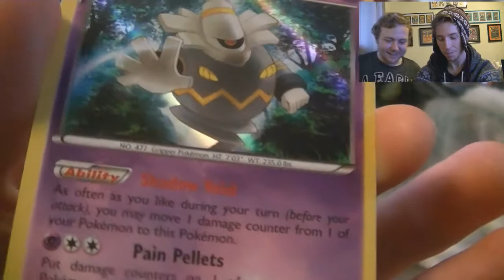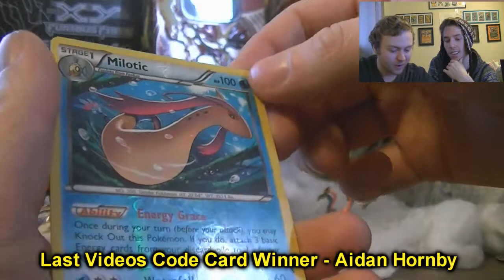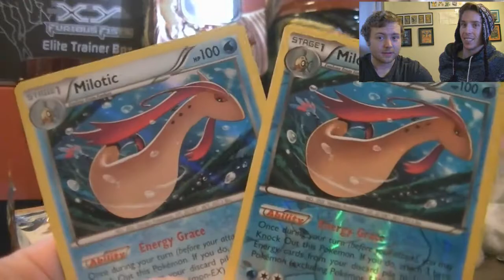Opening Pokemon Flash Fire Hunt for Full Art Cards ep. 5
▶ Icey&Sauce POBox:
342 Sydney, NS B1P1T0 "Canada"

Sauce’s Cards

Full Art Cards

Lysandre FA (1)
Pokemon Center Lady FA (1)
Reshiram RCFA (1)
Meloetta RCFA (3)
Emolga FA (1)
Pokemon Fan Club FA (1)
Charizard FA - (1)
Magnezone FA - (1)
Shaymin RCFA - (1)
Emolga RCFA - (2)
Zekrom FA - (1)
Giratina EX FA - (1)

Secret Rare Cards

Mega Charizard X (SR) - (1)

Mega Ex Cards

Mega Venusaur (1)
Mega Kangaskhan (1)
Mega Charizard X (1)
Mega Charizard Y (1)
Mega Lucario EX - (1)

Ex Cards

Charizard EX 12/106 - (1)
Charizard EX 11/106 - (2)
Blastoise EX (1)
Kangaskhan EX (1)
Toxicroak EX (2)
Emolga EX (1)
Venusaur EX (2)
Reshiram EX (1)
Latios EX (1)
Excadrill EX (1)
Zekrom EX (2)
Darkrai EX (1)
White Kyurem EX (1)
Victini EX (1)
Seismitoad EX (1)
Magnezone EX (1)

Promo EX Cards

Charizard EX - (1)

Jumbo Cards

Charizaed EX - (1)

ICEY’s Cards

Full Art Cards

Thundurus FA - (1)
Xerneas FA - (1)
Emolga FA - (2)
Emolga RCFA - (2)
Meloetta RCFA - (2)
Mew RCFA - (1)
Kangaskhan FA - (2)
Lysandre FA - (3)
Pokemon Fan Club FA - (2)
Cresselia EX (FA) - (1)
Lucario EX (FA) - (2)
Battle Reporter (FA) - (1)

Secret Rare Cards
Golurk (SR) - (1)
Zapdos (SR) - (1)
Moltres (SR) - (1)

Mega Ex Cards

Mega Charizard X EX - (2)
Mega Charizard Y EX - (1)
Mega Venusaur EX - (1)
Mega Blastoise EX - (2)
Mega Kangaskhan EX - (1)
Mega Heracross EX - (2)

Ex Cards

Excadrill EX - (1)
Keldeo EX - (2)
Chandelure EX - (1)
Mewtwo EX - (1)
Darkrai EX - (1)
Blastoise EX - (2)
Skarmory EX- (6)
Emolga EX - (1)
Venusaur EX - (1)
Charizard EX 11/106 - (1)
Charizard EX 12/106 - (3)
Kyurem EX - (2)
Yveltal EX - (2)
Xerneas EX (2)
Zekrom EX - (3)
Toxicroak EX- (2)
Magnezone EX - (1)
RayQuazza C LV.X - (1)
Lucario EX - (1)
Seismitoad EX - (1)
Hawlucha EX - (3)
Heracross EX - (2)
Dragonite EX - (1)
Regigigas EX - (1)
Cresselia EX - (1)

Promo EX Cards

Greninja EX - (1)
Delphox EX - (1)
Chesnaught EX - (1)
Krookodile EX - (1)
Charizard EX - (1)
Xerneas EX - (1)
Darkrai (FA) - (2)
Giratina (FA) - (2)

Jumbo Cards

Charizaed EX - (1)
Krookodile EX - (1)
Zoroark - (1)
Darkrai (FA) - (2)
Deoxy EX - (1)

ICEY&SAUCE